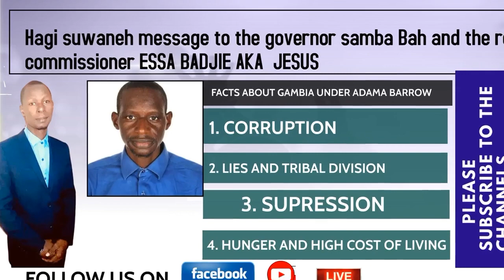Hagi suwaneh's message to the governor samba Bah and the regional police commissioner ESSA BADJIE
Hagi suwaneh message to the governor samba Bah and the regional police commissioner ESSA BADJIE AKA  JESUS